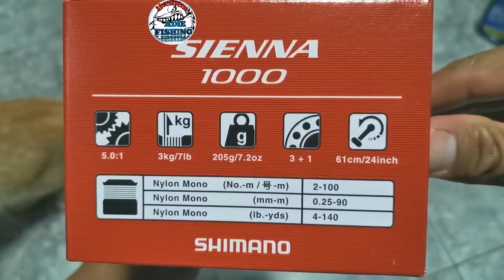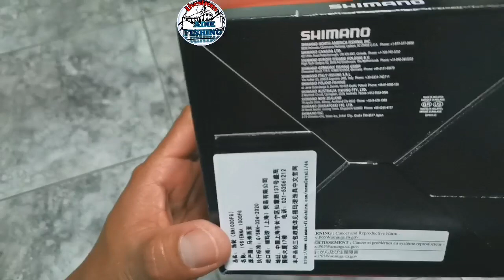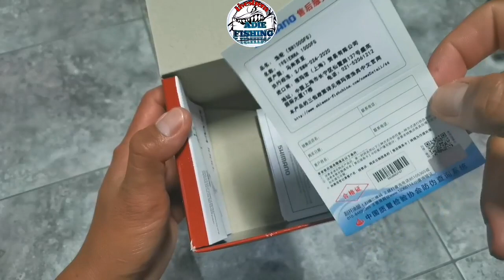adie fishing unboxing fishing reel for ultralight shimano sienna 1000 FG October 4, 2020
adie fishing unboxing fishing reel for ultralight shimano sienna 1000 FG

| NEW2019 SHIMANO SIENNA fishing spinning reel 500/1000/2000/2500/2500HG/C3000/4000 max drag 4kg/8.5kg 3+1BB reels fishing wheel

camera that i used :huawei nova 5t